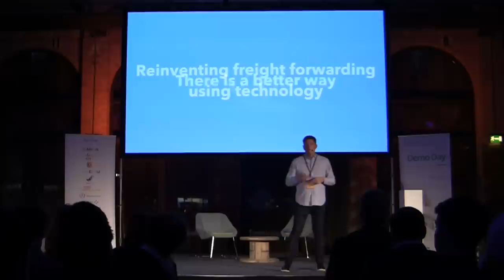Demo Day 2015 at Startupbootcamp Smart Transportation & Energy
Eight superb pitches, a classic car venue & a keynote speech by Dirk Ahlborn, CEO of Hyperloop. See more from Demo Day 2015 at Startupbootcamp Smart Transportation & Energy